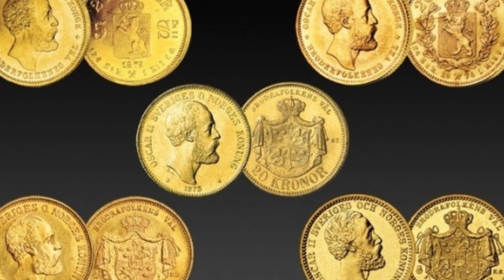Changing the Course of History: May 5 Facts You Didn't Know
In this video, we explore some fascinating historical events that took place on May 5. From the inauguration of Europe's first railway in 1836 to the formation of the Council of Europe in 1949, these pivotal moments shaped the course of history. Join us as we delve into these stories and uncover the intriguing details behind them.
Content:
00:00 Introduction
00:06 in 1836, the first railway in Europe began operating in Belgium
00:55 in 1873, the Scandinavian Monetary Union was concluded
01:49 in 1920, the troops of the UNR Directorate took Kyiv
02:42 in 1921, Coco Chanel introduced "Chanel No. 5".
03:40 in 1949 The Council of Europe began to operate
04:34 Finally speеch
Thanks to the authors and help in development:
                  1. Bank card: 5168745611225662